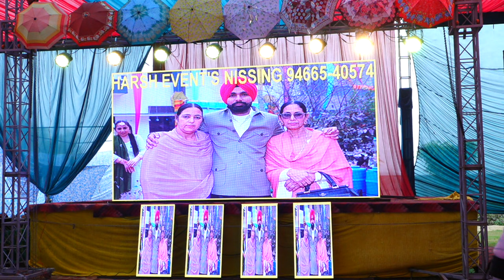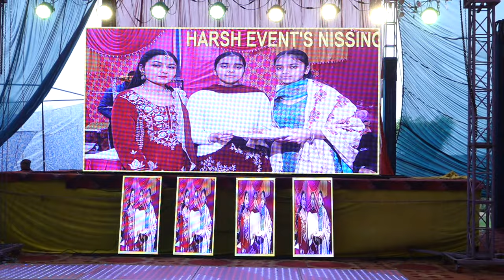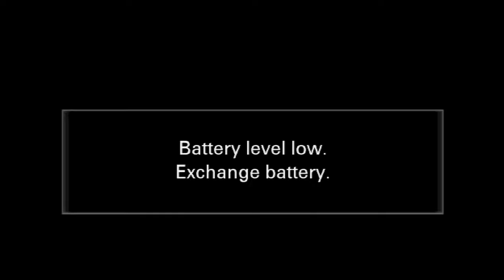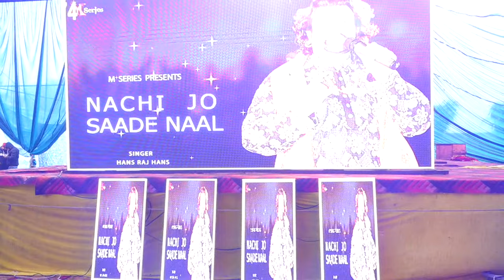Sarwan Singh weds Manpreet Kaur Live By DeepStudioKarnal PH 9896802936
Welcome to
Deep Studio, Karnal (Haryana)